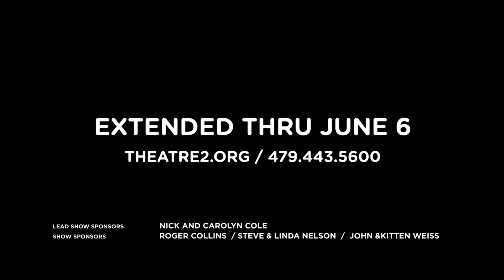Audiences React: Murder for Two